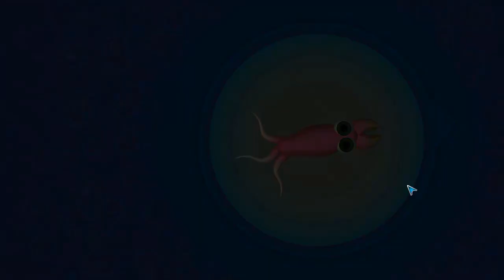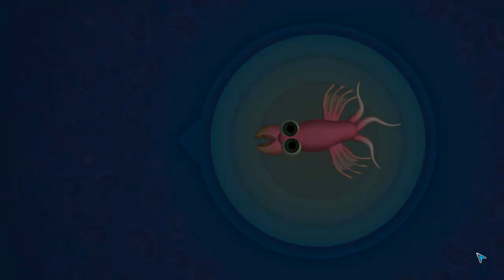SPORE - EL REGRESO DEL BICHO MÁS FEO DEL MUNDO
Volvemos con una de las series de más éxito del canal, espero que tenga el mismo apoyo que al principio chic@s, y espero sobre todo que lo paséis bien en mis aventuras por Spore ^^, ¡un fuerte abrazo a tod@s!

¡Aplicación para no perderte mis vídeos!

¿Juegas al LoL y estás cansado del "elohell"?

Canción de la intro ¡gracias a Aqua y a Different Heaven por dejarme usarla!

Nombre; I'm Here - Different Heaven ft. AquaLeBlanc